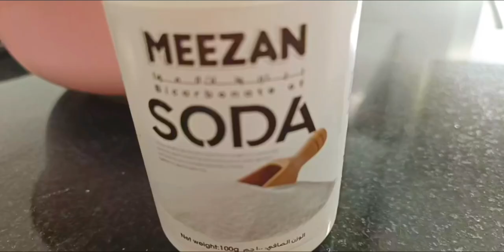Tawa توا khameeri Roti @homeخمیری روٹی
When you miss back home tandoori Roti with every gravy